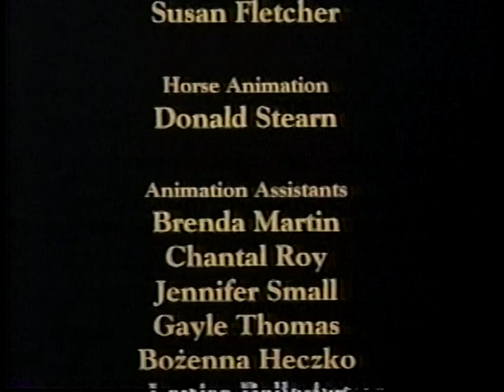The Long Enchantment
National Film Board Of Canada animation NFB 1991